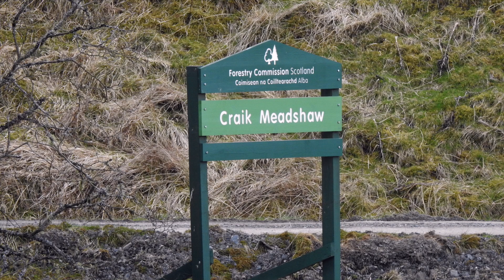Redwings & Fieldfares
This video is about Redwings & Fieldfares filmed in The Scottish Borders in March 2019. It hasn't been published before because shortly after this I was diagnosed with a life changing condition. Keep safe.